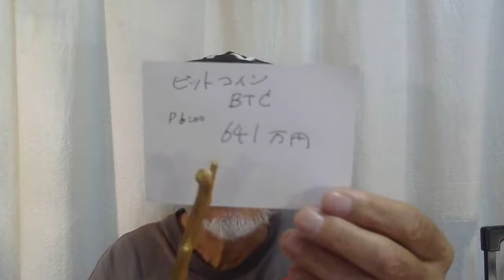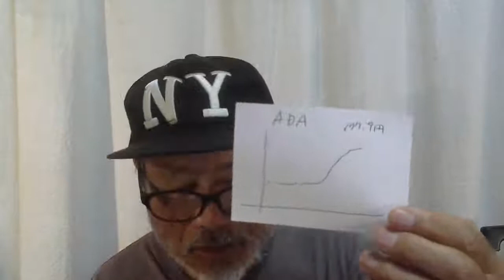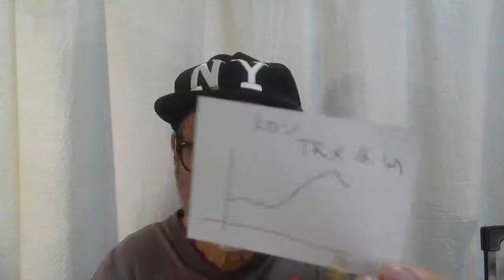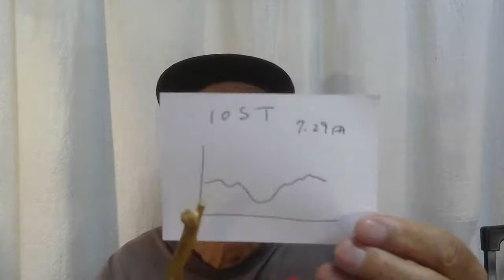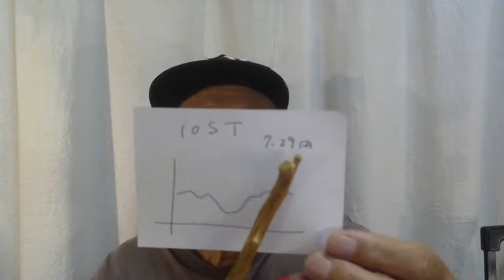片付け、露店商のニュース2号を編集しました。明日は中村公園で露店。ビットコイン上昇中。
52歳の時に市役所を退職。その後、小牧空港（名古屋空港）の全日空の下請け会社で、貿易貨物の取り扱いに従事。その後、中部空港が開港したため、中部空港で4年間、全日空の貨物部門で働きました。

連絡はメールでお願いします。
（敬称略）ヒロの部屋。チャンネル373。エンジン太郎。失敗小僧。はじめトレイド。ダン高橋。マドモアゼル。T T Mつよし。立花孝志。武田邦彦。栄養チャンネル。フジマナ。ミャンホウ。スリーピース。NTDTV。かじまさかず。石田&石橋。神王TV。及川幸久。フィフィ。上念司。江夏まさとし。須田慎一郎。林建良。藤井厳喜。数森チャンネル。久米宏。黒川あつひこ。宮崎哲弥。西村資産防衛。投資家大谷。永井翔。クリスタル。藤井聡。もふもふ不動産。森永卓郎。あしや。モ・シン。ラジオヤジ。宇野正美。山田厚司。郷原信郎。唐人共同。馬渕睦夫。とれ・だ・カント。大竹まこと。野口悠紀雄。浜矩子。時事ワダイ。藤原直哉。なかもりゆうき。はたなか部屋。かずやチャンネル。佐々木啓太。山本一郎。一月万冊。まさとFP。ニ・トチャンネル。あらき先輩。増田俊男。アンゴロウ。阿部悠太。高橋洋一。トレ・ドソクラテス。小名木善行。伊藤貫。与沢翼。松井健太。李さ真実。島田裕巳。石平。大橋ひろこ。リチャードコシミズ。中野剛志。大西つねき。はたけ検証。ポコFX。はりー。ルーティン仮想通貨。コインパートナー。ねこニュース。ミネオレア。松井健太。ビットケン。堀大河。西条トレーダー。東京ビットコインニュース。山崎康彦。クジラチャンネル。伊木ひろし。柴田覚。Drsuper　club。